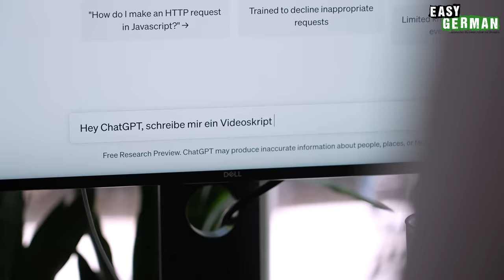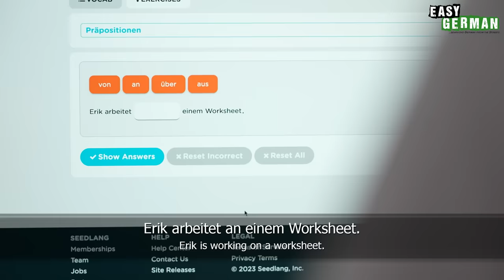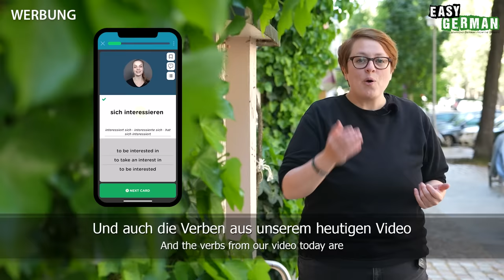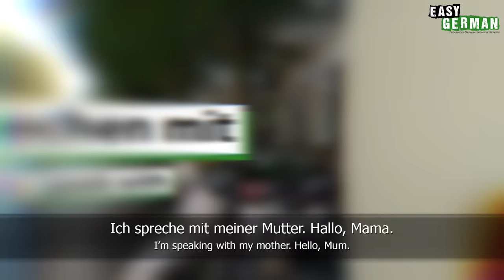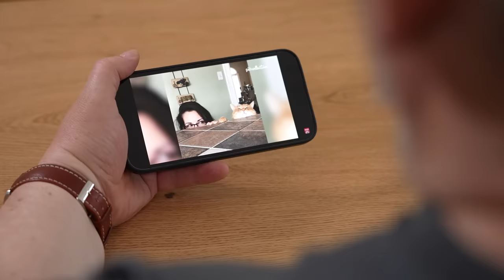16 Verbs + Prepositions You Should Know (A1 Level) | Super Easy German 229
In dieser Episode zeigen wir euch die wichtigsten Verben mit Präpositionen für Anfänger. Wir erklären euch, wie solche Verben funktionieren, mit welchem Fall sie stehen und wir demonstrieren das Ganze in witzigen Szenen. Außerdem zeigen wir euch besondere Verben: Wusstet ihr schon, dass man sich AUF etwas freuen kann, aber auch ÜBER etwas freuen kann?

In this episode, we show you the most important verbs with prepositions for beginners. We explain how such verbs work, with which case they stand and we demonstrate the whole thing in funny scenes. We also show you special verbs, e.g. “sich freuen” (to be happy about/to look forward to sth.) which can either go with “über” or “auf” and has different meanings respectively.

00:00 Intro
00:38 sich freuen auf (+Akkusativ)
02:01 Lust haben auf (+Akkusativ)
02:30 warten auf (+Akkusativ)
03:39 sprechen über (+Akkusativ)
04:09 lachen über (+Akkusativ)
04:58 sich kümmern um (+Akkusativ)
06:17 arbeiten an (+Dativ)
07:50 sich entschuldigen für (+Akkusativ)
09:25 zufrieden sein mit (+Dativ)
10:17 sprechen mit (+Dativ)
10:36 sich treffen mit (+Dativ)
10:50 schmecken nach (+Dativ)
11:46 riechen nach (+Dativ)
12:09 anrufen bei (+Dativ)
12:29 sich erholen von (+Dativ)
13:19 sich freuen über (+Akkusativ)

Correction:
08:16 Bis hierhin haben wir uns Verben mit Präpositionen angeguckt, auf die der Akkusativ-Fall folgt. Das ist leider nicht ganz richtig. Beim Verb “arbeiten an” wird der Dativ-Fall benutzt. Bei allen anderen Verben, die bis zu diesem Zeitpunkt vorgestellt wurden wird der Akkusativ-Fall benutzt.
PRODUCED BY:
Hosts of this episode: Janusz Hamerski/Carina Schmid/Erik Stahlhacke
Camera & Edit: Chris Thornberry
Translation: Ben Eve